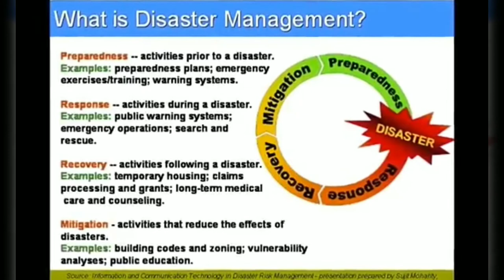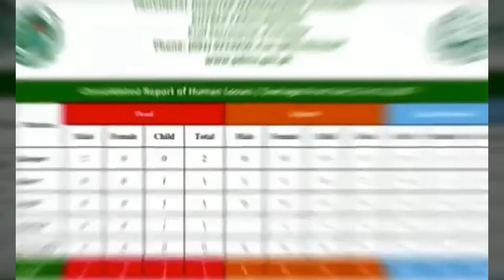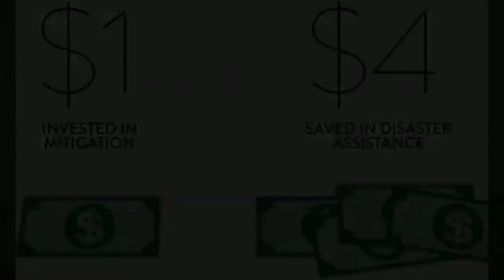Disaster Management video | Types of Disasters and its effects[ Project ]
Assessment of class 9.
This video will be useful for presentation. Or Group presentation in the school for assessment.